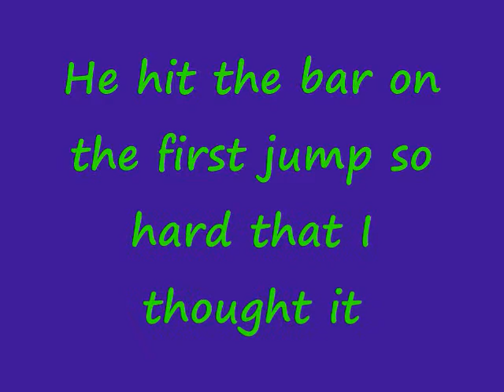Hank's C-ATCH run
Snooker, 10/18/14